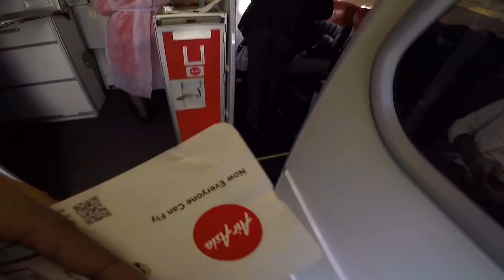First Flight to এক Mojaa Place | Flying কৰি আহি গলো | Assamese Vlog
THE PRODUCTS I USE
BIKE PRODUCTS:
CHAIN CLEANING
BIKE GLOVES
MOTUL ENGINE OIL
THE RIDING GEARS
THE RIDING GLOVES
assamor ripun
assamor ripun new video
assamese video
assamese motovlogger
assam
assamese vlogger
assamese vlogging
assamese vlogs
assamor ripun vlogs
ripun vlogs
assamese video
assamese video
assamese motovlogger
guwahati vlogs
khati akhomiya vlogs
khati akhomiya
assamese vlogger
assam vlogger
assam
northeast tourist places